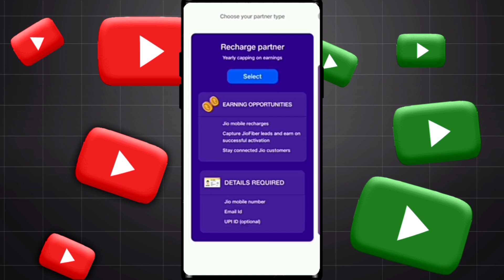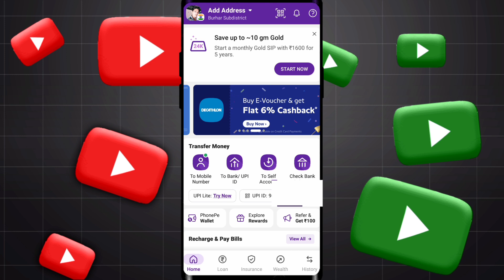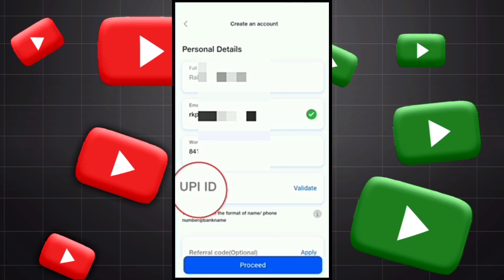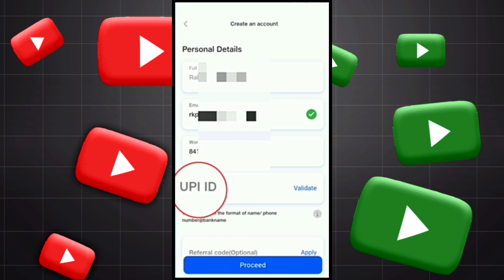jio pos lite upi id problem | jio pos lite upi id validate | jio pos lite id nahi ban raha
𝗔𝘂𝗱𝗶𝗲𝗻𝗰𝗲 𝗦𝗲𝗮𝗿𝗰𝗵𝗲𝘀 :

thank you for signing up with jio pos lite
jio pos lite upgrade 2024
jio pos lite upgrade and earn more 2024
jio pos lite load money upi problem
why jio pos lite id is not working
jio pos lite id problem solve new id nahi ban raha hai 2024
jio pos lite commission
recharge commission app
jio pos lite app

Raaj Tech Video 👈
Please Keep Support Everybody ❣️🙏🙏
I'm from M.P. (India) .